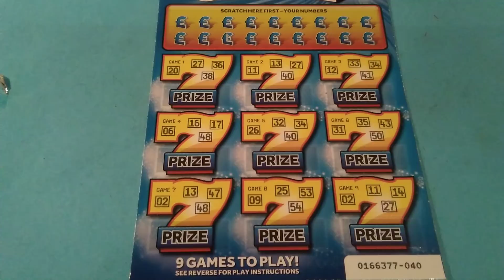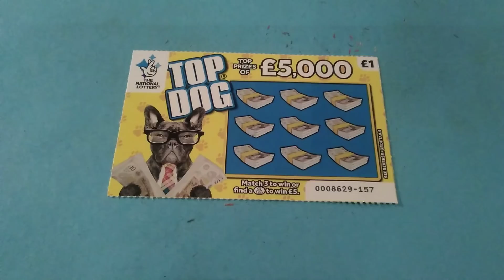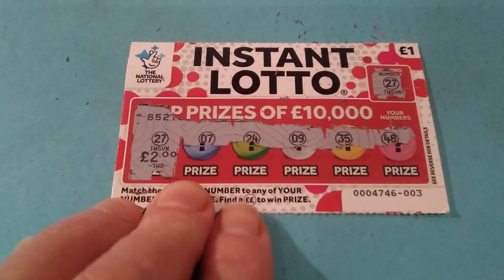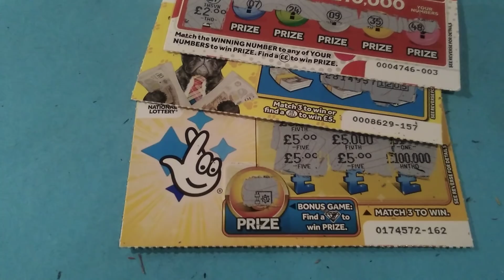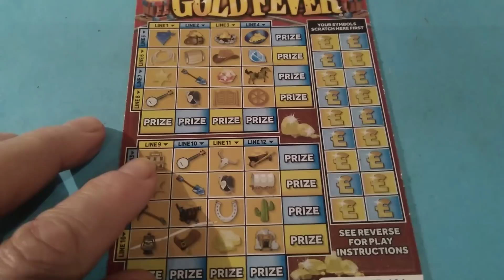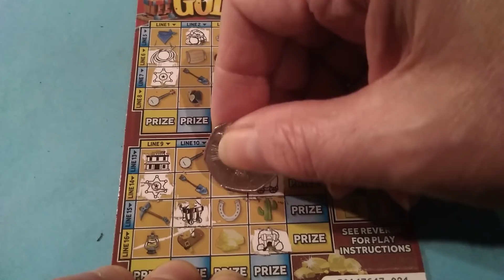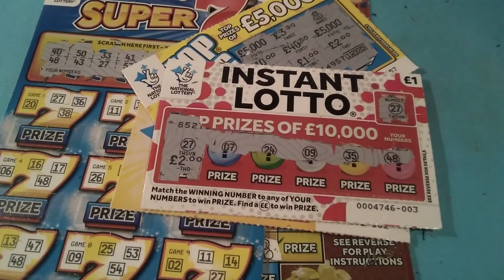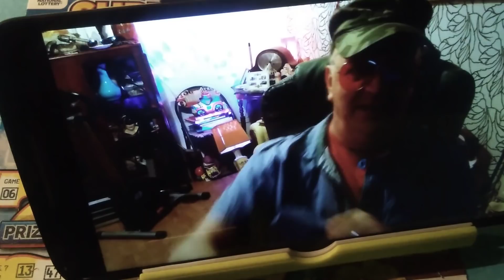Wow! all winner.. BONUS Scratchcard game..with INSTANT LOTTO..GOLDFEVER..TOP DOG..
Spot...The MISSED 2 Wins??...Silly Me. Piggy its your fault?